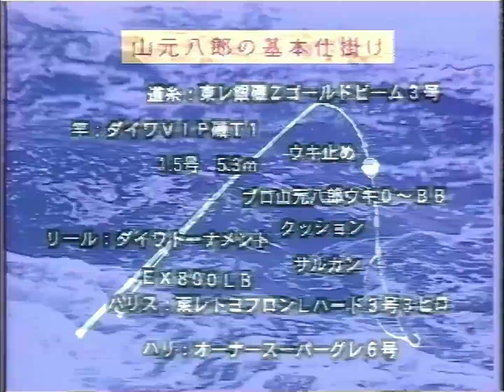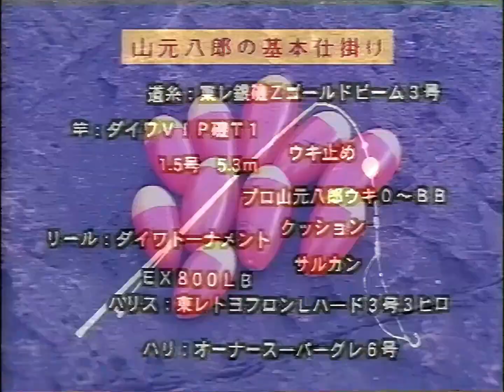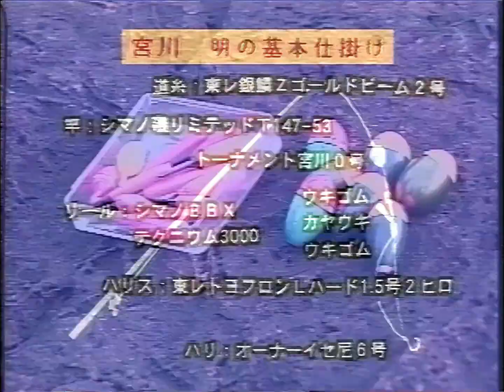【前編】グレスーパーマッチ エキサイティングワールド〔テクニック編〕【山元八郎＆宮川明】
山元八郎＆宮川明　エキサイティングワールド〔テクニック編〕

研ぎ澄まされた技と技。圧巻シーンの連続。
恐るべき釣果。グレ師必見のビデオである。

〔テクニック編〕
ホームグラウンドでの釣りを中心に宮川明、山元八郎のテクニックを網羅。
愛媛県・武者泊では食い渋る中、45㎝を取り込んだ山本。
三重県・梶賀では木っ端の中から35㎝級を引きずり出す宮川の技が
見どころ。協議会での二人の対戦も後編に収録。